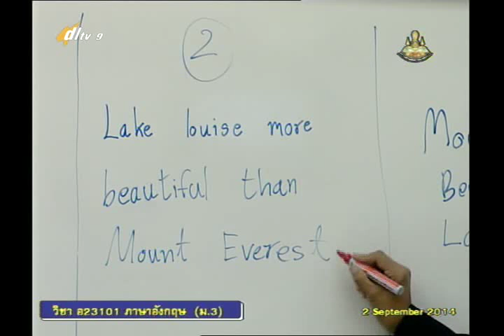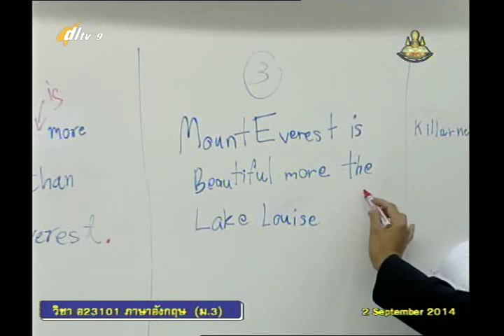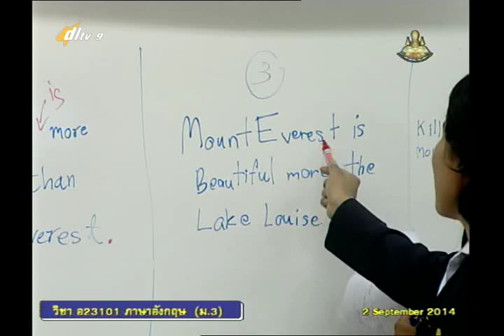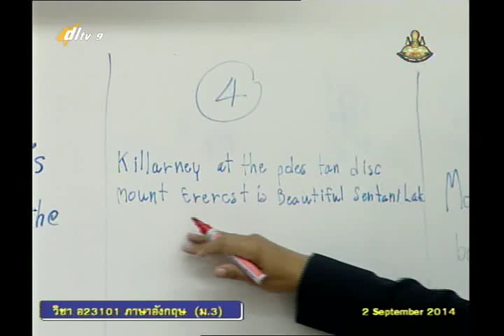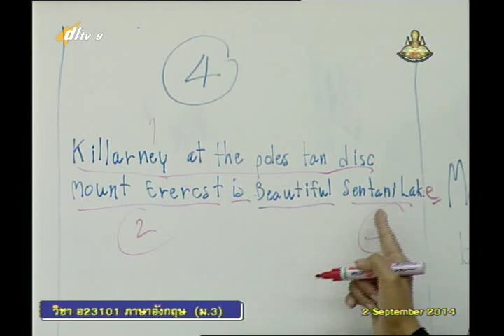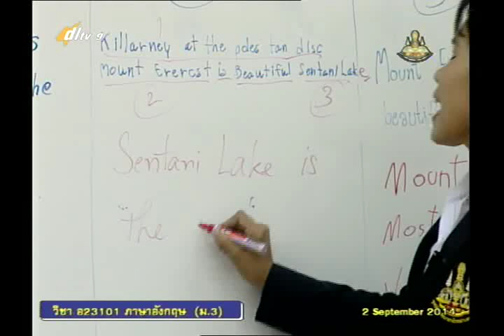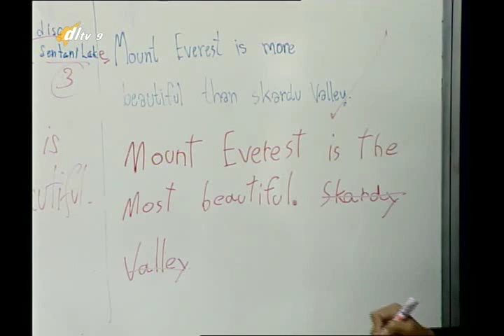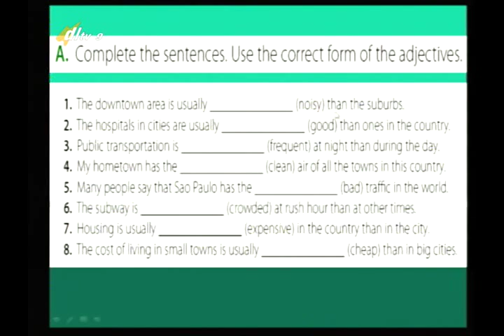043D+9020957+อ+Do You Know Where It Is+engm3+dl57t1